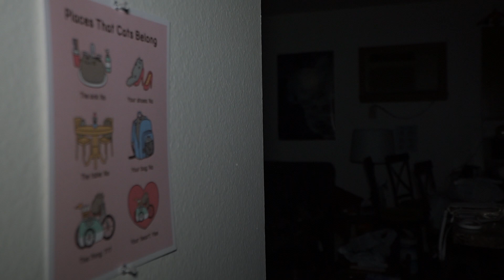Five Nights at Chuck E’s | Movie Trailer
Music in video: